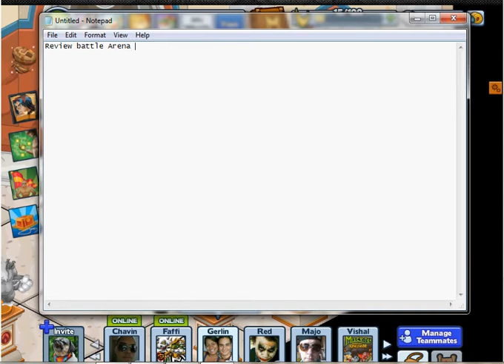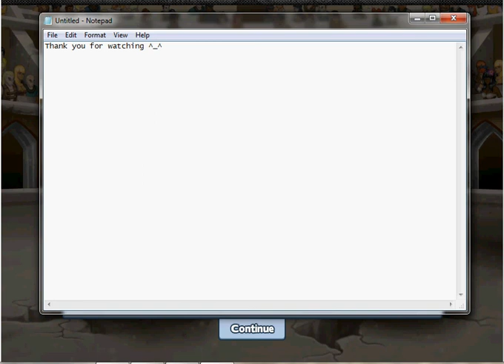Miscrits of Volcano Island Emberus and Cheetari and Treel and Podo Review